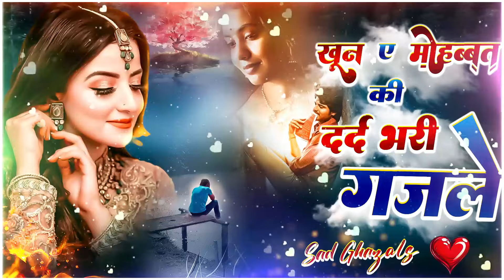खून ए मोहब्बत की दर्द भरी ग़ज़लें💔Naim Sabri NonStop Dard Bhari Ghazal | गम भरी गजल | Sad Ghazal 2024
ND Music Presents Naim Sabri Mohabbat Sad Ghazals

Song Details :

Title  : खून ए मोहब्बत की दर्द भरी ग़ज़लें